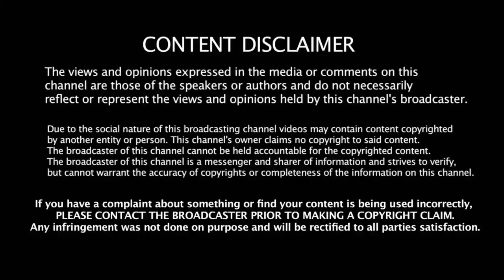1917 movie review tamil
1917 - தமிழ் விமர்சனம் | Sam Mendes | Roger Deakins 1917TheMovie SamMendes 1917 - Movie Review